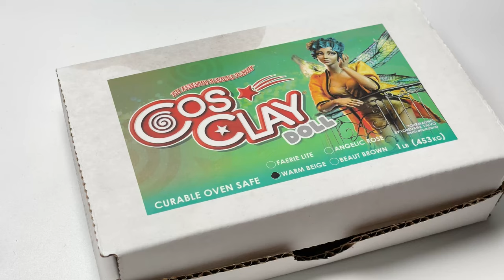Create Fall Guys Sonic with Clay / Fall guys [kiArt]